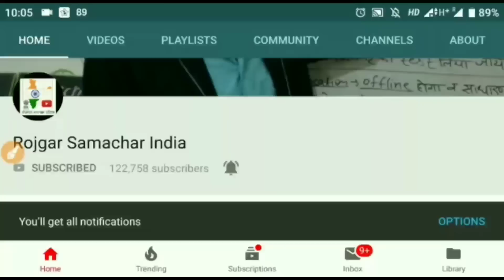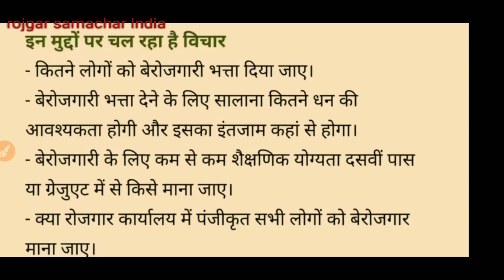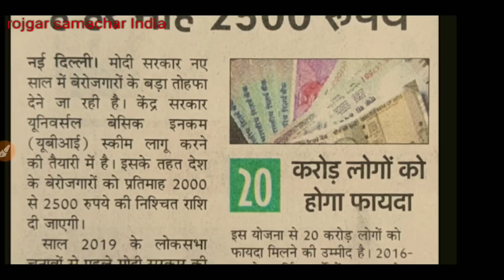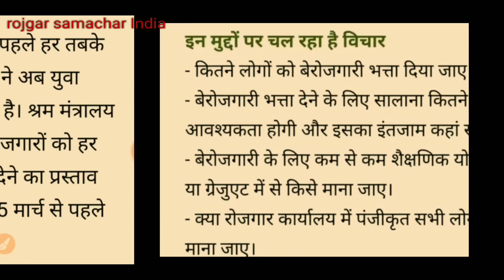बेरोजगार भत्ता 2019||Berojgar Bhatta||How to apply online berojgar bhatta|बेरोजगार भत्ते रजिस्ट्रेशन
बेरोजगार भत्ता 2019||Berojgar Bhatta||How to apply online berojgar bhatta||rajasthan berojgari bhatta berojgari